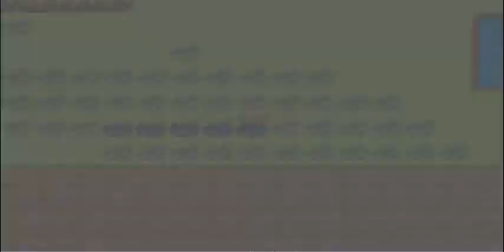Pokemon Jupiter Walkthrough Part 3 - Flaram Evolves!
In this video you see me fail at the gym and my Flaram finally evolves. :)